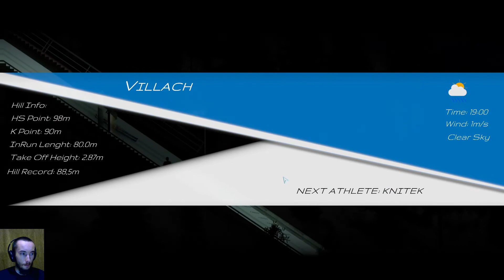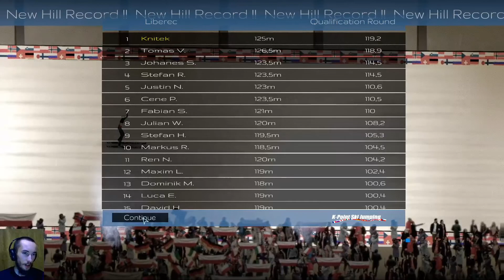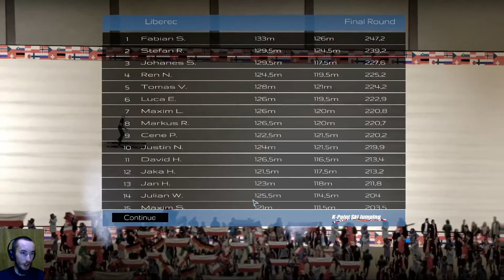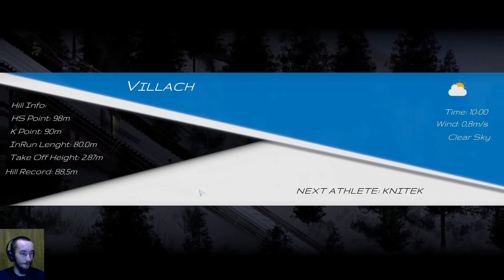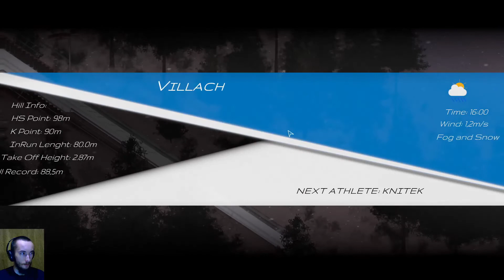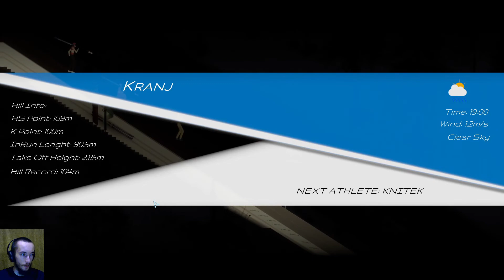Zagrajmy w K-Point Ski Jumping #12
Zapraszam także na mój drugi kanał oraz na instagram.

To już dwunasty odcinek z serii Zagrajmy w K-Point Ski Jumping, kończący kolejny sezon.